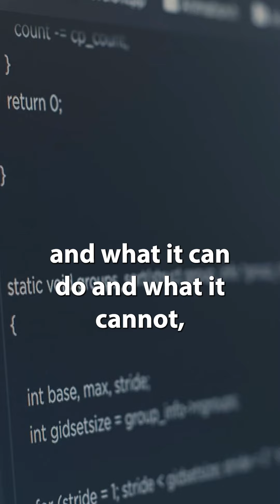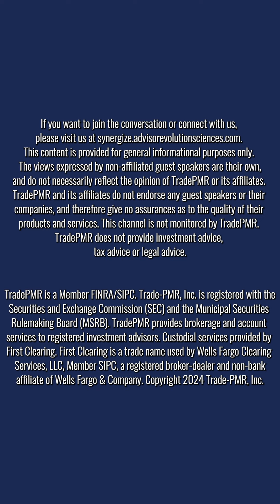Build Enterprise Value with AI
TradePMR Senior Editor and Synergize podcast guest host Ryan Neal sat down with Dr. Sindu Joseph, Founder and CEO of CogniCor, at SYNERGY24 to discuss all things AI.

Listen to Synergize podcast episode 5 to hear Ryan and Sindhu explore:

• The realities of AI and what it brings to the table for advisors

• How RIAs are beginning to use AI to support the growth of their businesses

• What advisors and firm leaders may want to think about as they consider whether to leverage AI as they strive to build enterprise value